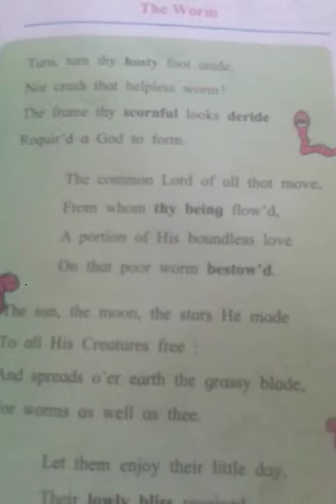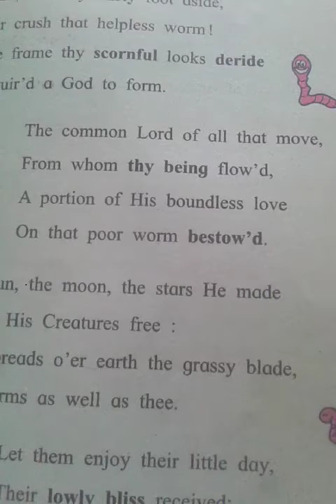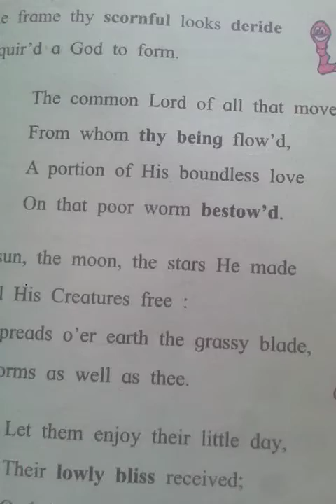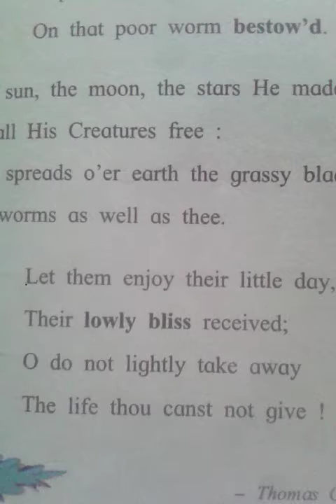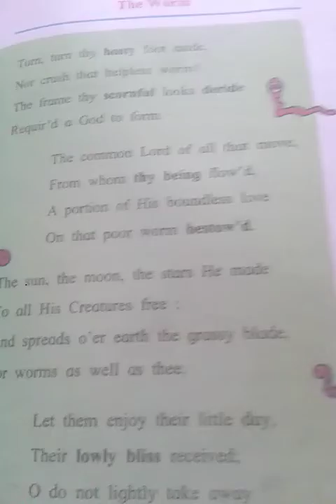Std 8th English 1.3 Poem 20/08/2020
The Worm